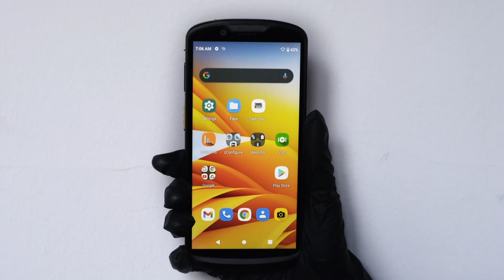TC53 and TC58 Rugged Mobile Computers Drop Video | Zebra Technologies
Watch a thirty-second clip showing the ruggedness of the new TC53/TC58 mobile computers.